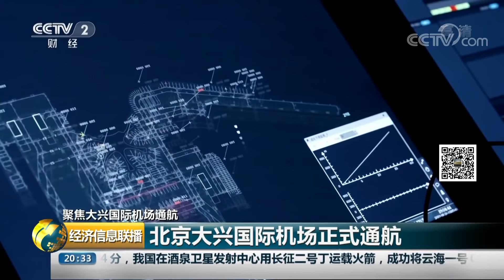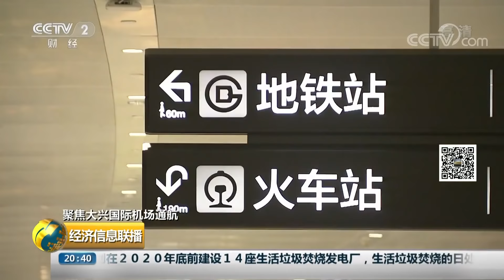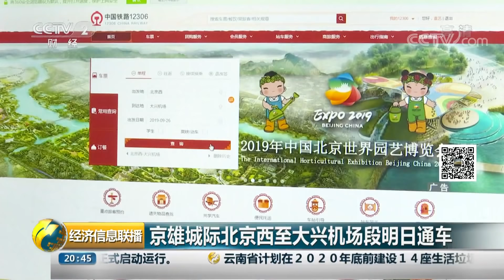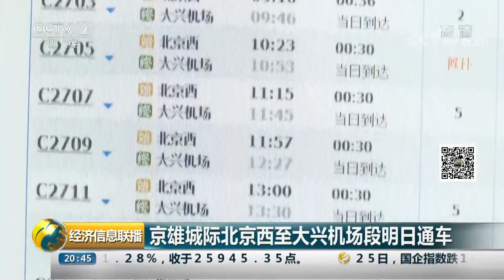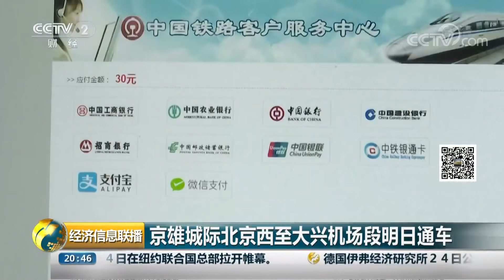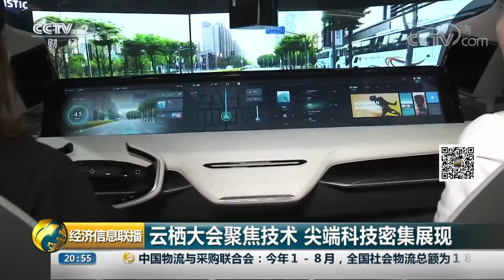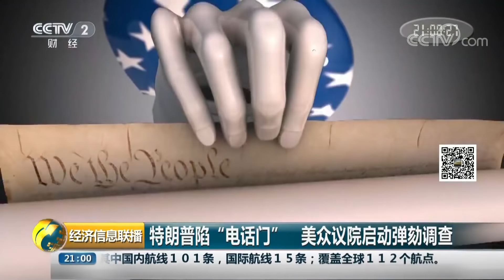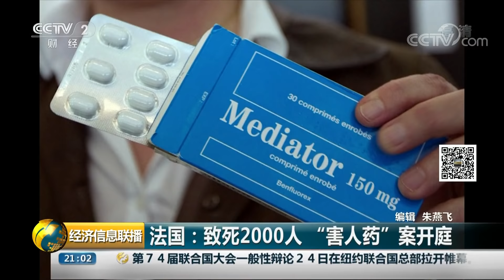《经济信息联播》北京大兴国际机场正式通航 20190925 | CCTV财经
本期节目主要内容：聚焦大兴国际机场通航，北京大兴国际机场正式通航；聚焦大兴国际机场通航，大兴国际机场：辐射京津冀，打造经济发展新动力源；阿里巴巴发布第一颗自主研发芯片含光800；孟晚舟案进入实质性审理阶段。